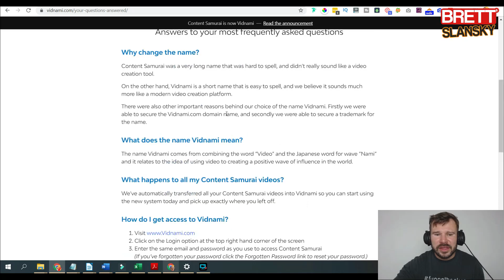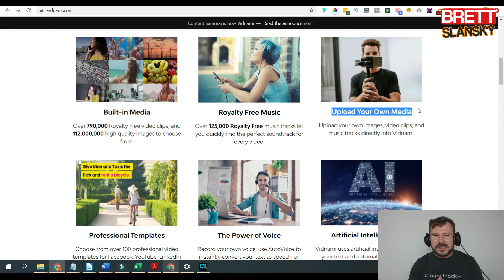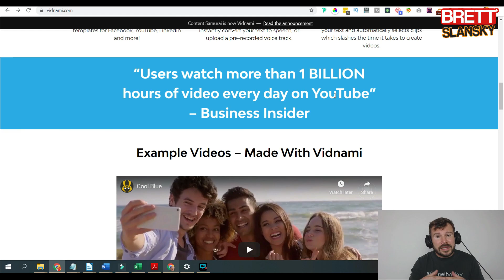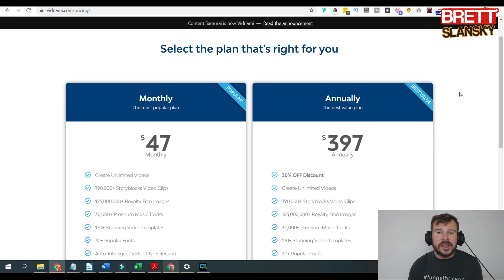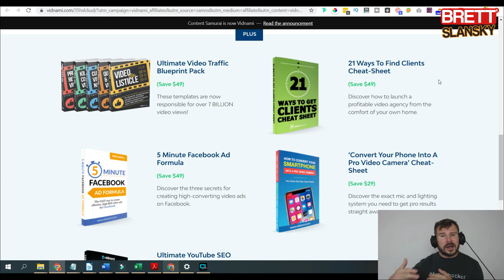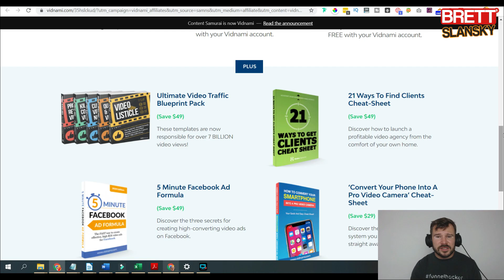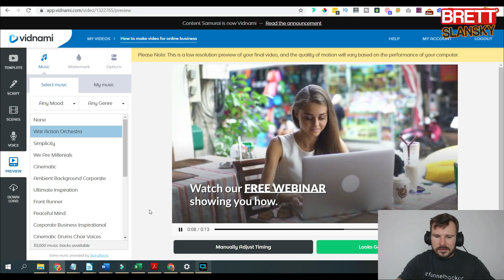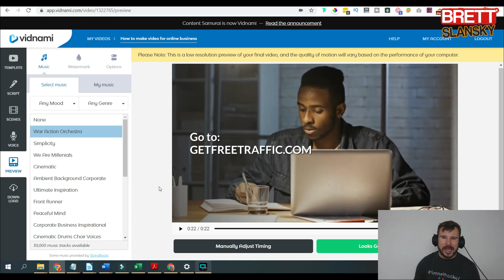Vidnami Review - Demo Tutorial and 25% DISCOUNT (formerly Content Samurai)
If you want to get the LIFETIME 25% DISCOUNT and all the VIDNAMI BONUSES mentioned in the video review, click the link to start your membership today:

Hey Guys!

This is my newest Vidnami review, where I will talk about this video creation tool, that canhelp you to make professional looking videos for your business.

I made lots of Content Samurai reviews and demo tutorials before, but the video maker app was rebranded to Vidnami, so I wanted to create this Vidnami Demo Tutorial and also share my 25% LIFETIME DISCOUNT link (and yes, I will get paid affiliate commissions when you purchase through my link...)

I have been using Content Samurai since 2017 and made good money with this video maker app, so when Nobel Samurai team decided to change the name to Vidnami, I have decided to stay!

Basically there are couple ways to make money with Vidnami video maker software, but I am using it to...

➡️ make content videos in various niches to promote affiliate products
➡️ use it to promote my local martial arts school
➡️ make videos to feature some products from my online ecom stores
➡️ use it to make YouTube and Facebook video ads and video posts

But there are other ways to use Vidnami video making tool, like for example:

➡️ create videos for local businesses and sell it to them
➡️ make video sales letters
➡️ create real estate property listings
➡️ create FAQ videos about your business

Video marketing and video content has been on the rise for couple of years now and it is slowly replacing traditional websites, blogs, newspapers or even TV!

I am here to tell you that if you are serious about building your business, you should focus on creating videos about your business and how you can help your potential customers to find a solution to their problems and challenges.

If that does not interest you, than close this webpage and find something that will make your business more successful. No hard feelings ( I know there is nothing more powerful than video marketing at this moment...) and you can continue on your own path to success.

But if you think that video can help your business to grow, than by all means get the Vidnami 25% DISCOUNT and BONUSES that will put you on a proper path to your success...

Just in case you are wondering what I use to make my videos, here are my tools:

🎙️ HYPER X COMPUTER QUADCAST MIC:

🎧 HYPER X CLOUD II HEADSEAT:

🎤 RODE SMARTLAV+ LAVALIER LAPEL MIC:

Hopefully you will LIKE THIS video and SUBSCRIBE to my channel to see more informational and case study videos that I will post here about how to start affiliate marketing for beginners and many other things in the make money online space...